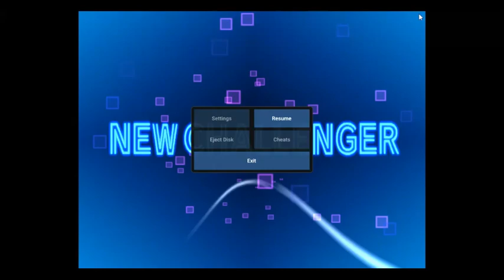The Rumble Fish 2 Zen and Greed Online Matches / Gameplay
I used to love this game back in 2005. I remember walking into Planet Zero and seeing it in AWE. Created by Sammy, aka Arcsystem, Its one of the precursors to enhanced graphical play like Guilty Gear Xrd, Strive and DBFZ. Game is string based with hella mechanic options. Both offensive and defensive meters to grant you basically anything you can think of.